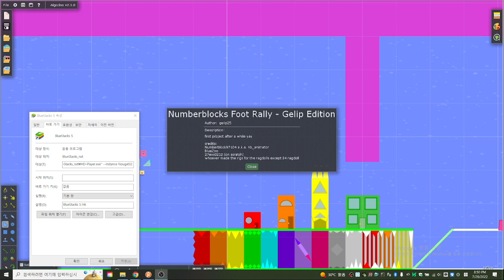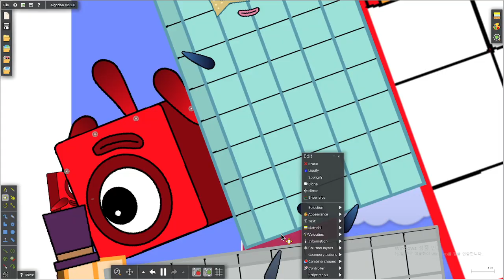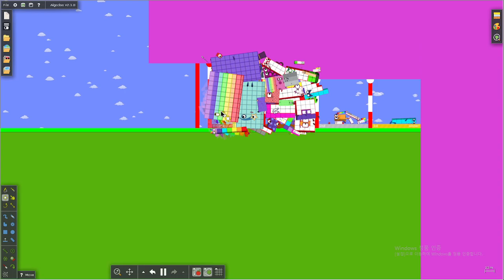NUMBERBLOCK RACE 파트 1